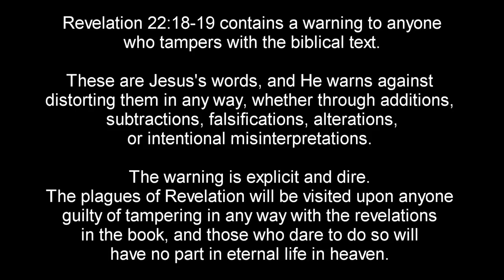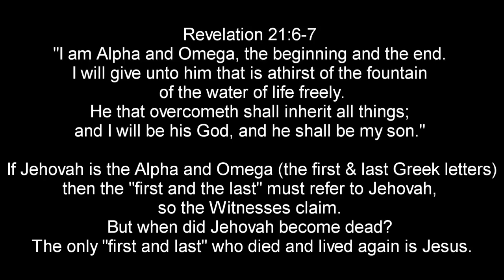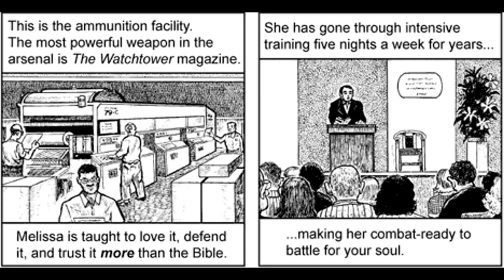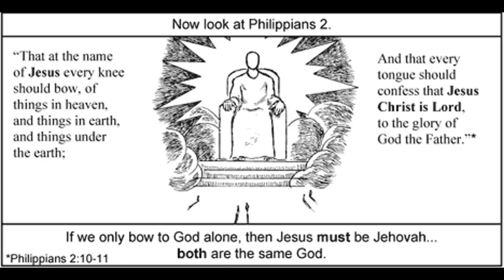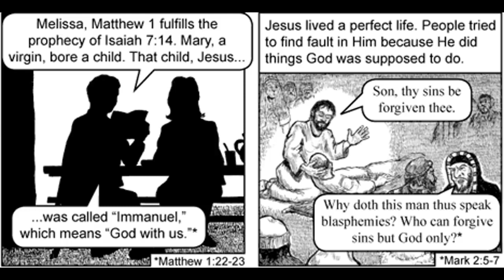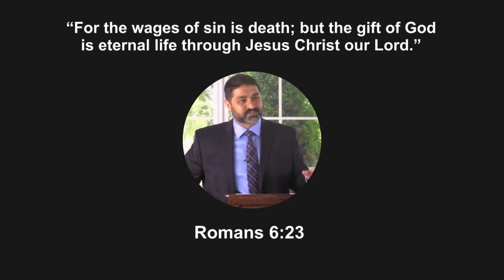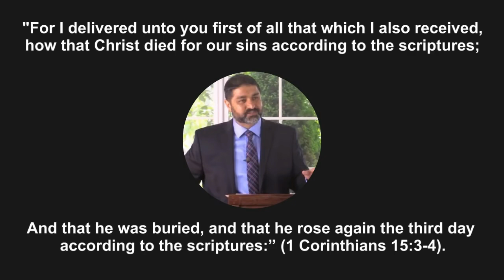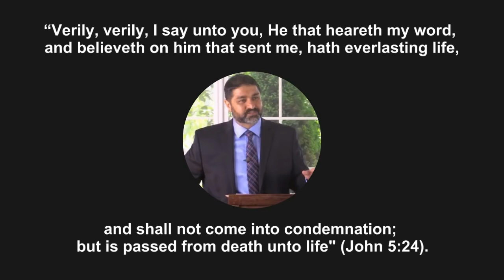Jehovah Witness repents and gets saved!